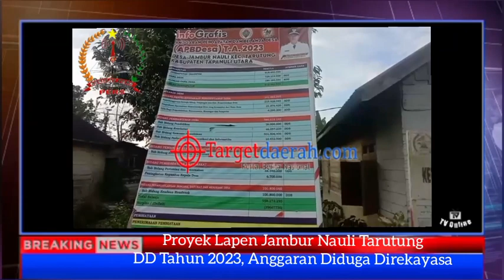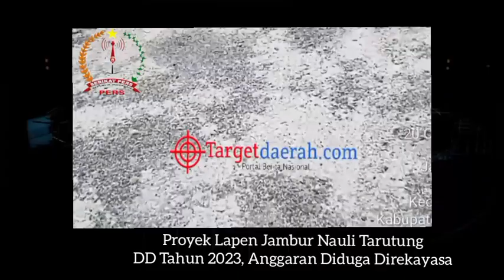Hasil Investigasi DPC SPRI TAPUT, Proyek Lapen Desa Jambur Nauli 2023, Anggaran Diduga Direkayasa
Proyek Lapisan Penetrasi (Lapen) di Desa Jambur nauli  Kecamatan Tarutung, kabupaten Tapanuli Utara (Taput) propinsi Sumatera Utara, yang bersumber dari Dana Desa (DD) tahun 2023 baru selesai dikerjakan perlu ditinjau oleh APH (Alat penegak hukum) demikian diungkapkan Lamhot Silaban.ST  Ketua Dewan pimpinan cabang Serikat pers Republik Indonesia (DPC SPRI)22/10-2023.

Ketua Dewan Pimpinan Cabang, Serikat Pers Republik Indonesia, DPC SPRI TAPUT, Lamhot Silaban ST, mengungkapkan dan memperlihatkan beberapa titik yang aspalnya dipijak sudah rusak, dan tidak padat, karena pinggiran lapen tidak memakai batu 57,35,23, gak masuk dilapen sebagai pengunci pinggiran dasar lapen, dan batu pengunci.

Ketua DPC SPRI Taput mengungkapkan meminta pihak APH (alat penegak hukum) atau inspektorat Tapanuli Utara agar segera meninjau ulang untuk mengaudit  proyek tersebut demi berjalannya proyek dari dana desa berjalan dengan baik, sesuai harapan program Bupati Tapanuli Utara: " "MEMB'ANGUN DARI DESA'

Dimana secara kasat mata, proyek lapen tersebut yang kita ketahui baru dikerjakan pagu lapen jalan usaha tani untuk desa Jambur nauli besar pagunya tidak kita ketahui, karena ketika tim DPC SPRI Taput investigasi  dilapangan tidak menemukan papan informasi proyek  pekerjaan dilapangan.

Berdasarkan pantauan  beberapa awak media tergabung dalam  wadah DPC SPRI di lokasi diduga kuat dikerjakan asal jadi dan dicurigai adanya rekayasa anggaran.
Proyek Lapen ini diduga dikerjakan tidak mengikuti ketentuan spesifikasi teknik. Diduga lapen tidak digilas, lapen tifs aspalnya  sangat mudah terkelupas dan tidak memakai batu 57 dipinggir lapen sebagai pengunci lapen agar kuat, tidak mudah terkelupas ungkap Ketua DPC SPRI TAPUT.

Untuk menguatkan pemberitaan Tim awak media menghampiri Beberapa warga masyarakat sekitar yang salah satunya mengaku bermarga Hutabarat.
mengaku kecewa dengan kualitas pengerjaan ruas jalan tersebut,  "Kami memang tidak mengerti teknis pekerjaan itu, namun kami ragu atas kwalitasnya, sebab bila sisi kiri kanan jalannya ketika dilalui terasa 'hidup' saat dipijak, terkesan tidak padat, "ujar Hutabarat bersama Warga lain yang enggan disebutkan namanya, menyampaikan keresahan mereka terhadap buruknya kualitas proyek Lapen itu, aspalnya sudah terkelupas, Tutur Hutabarat.

Demi perimbangan pemberitaan, Tim awak media DPC SPRI TAPUT sudah konfirmasi via WhatsApp kepada kepala desa Jambur Nauli, namun hingga Release berita ini ditayangkan, kepala desa Jambur Nauli Adi Hutabarat memilih bungkam.

Channel Abamadin Media
Reporter Berita TV Online Targetdaerah.com BMT. Manalu Melaporkan